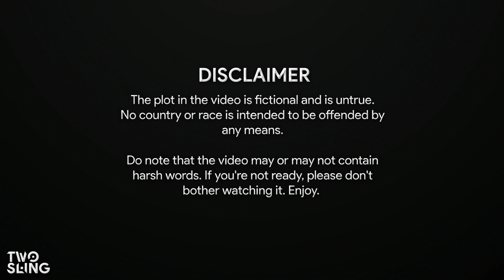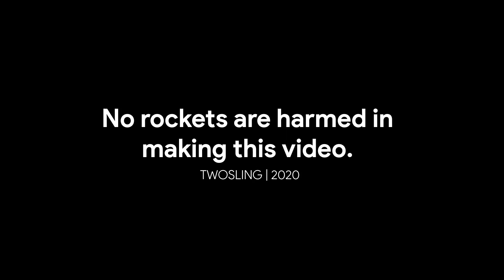Alternate Future of Southeast Asia | Season 2 | Episode 4 | A Desperate Call For Victory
The ultimate space race between Malaysia and Cambodia has begun! Fueled by two space rivals, who do you think will win the competition?
By the way, no rockets were harmed in making this video.